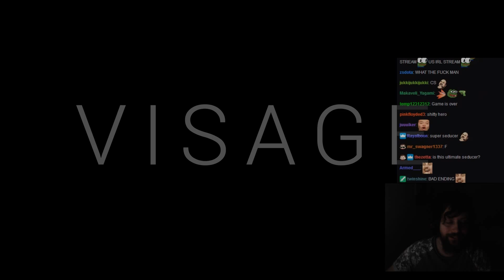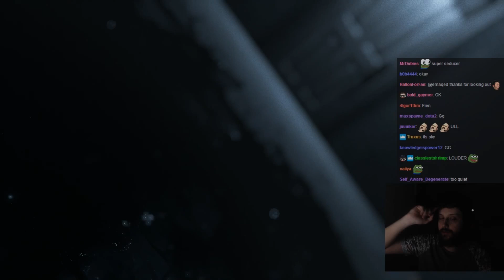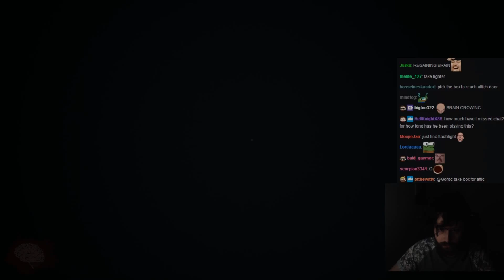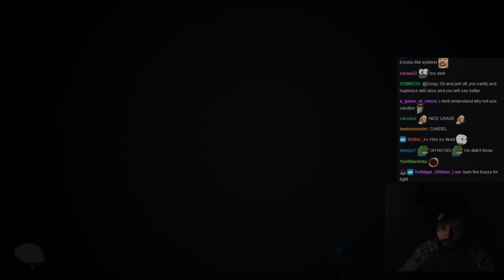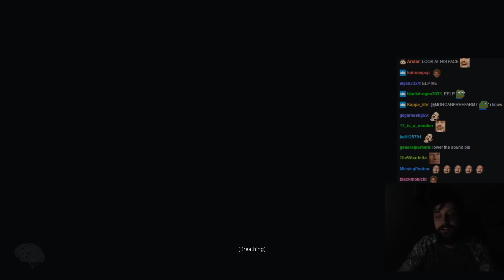Gorgc plays Visage (with Cam and Chat) Part 1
Gorgc plays Visage (not the hero, the game)